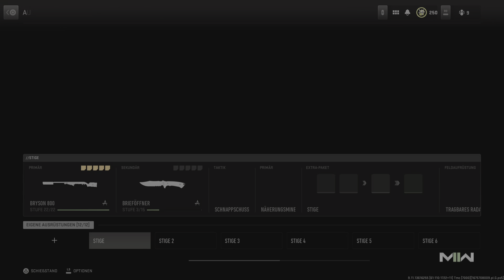Call Of Duty: Modern Warfare 2 - 27 Kills MVP & Shotgun Gemetzel 2 @ TDM auf Breenbergh Hotel